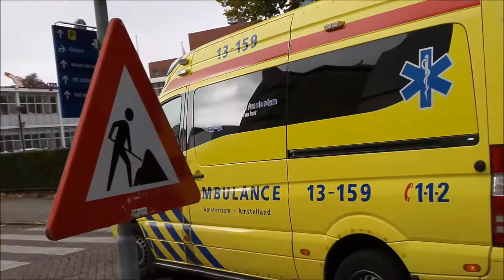AMSTRA AMBULANCE 13-159 MET SPOED NAAR SANQUIN, AMSTERDAM NIEUW-WEST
Ambulance 13-159 komt met spoed aan bij de Sanquin bloedbank in Amsterdam Nieuw West

© 112 Schoorl.